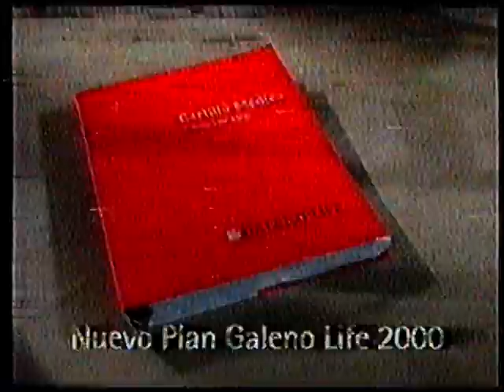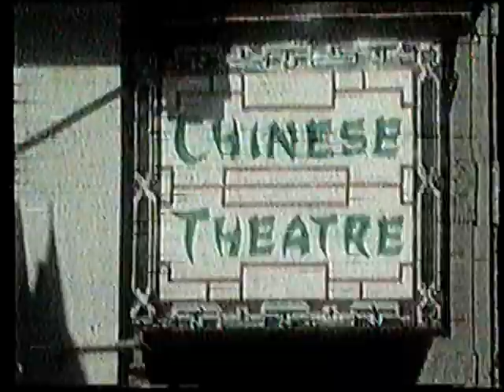Tanda Publicitaria LS85 Canal 13 - Julio 2000 (Parte 01/09)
Calidad: LP
Año: 2000

Durante la transmisión de "Telepasillo"
La tanda incluye:

- Walmart
- Música Total
- Lo que el turco se llevó
- Galeno Life
- Cine Plus/ATP
- Teleshow Internacional
- Telenoche (flash)

Nota: la cinta se encuentra en mal estado.